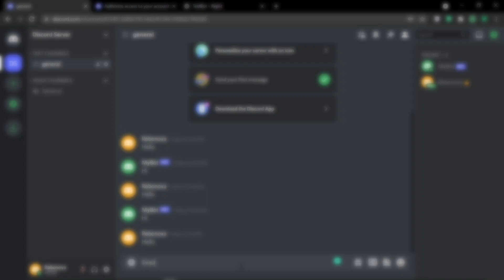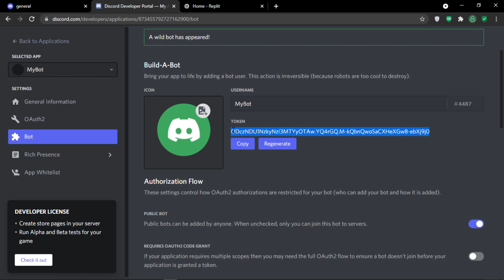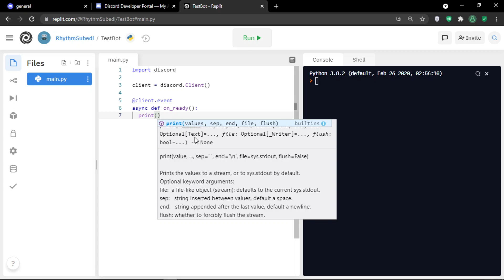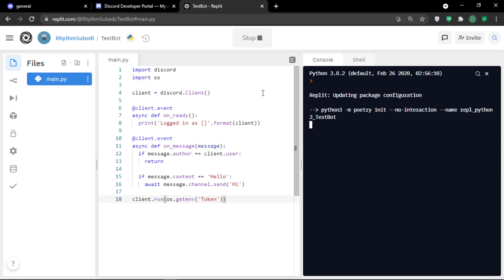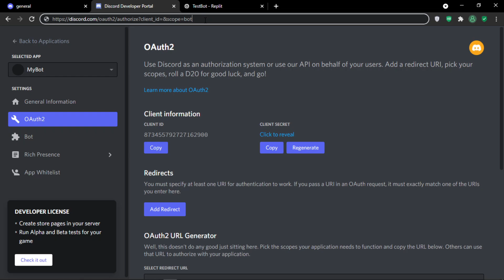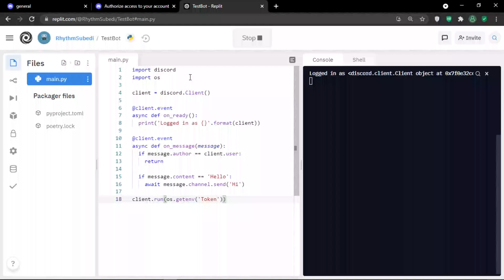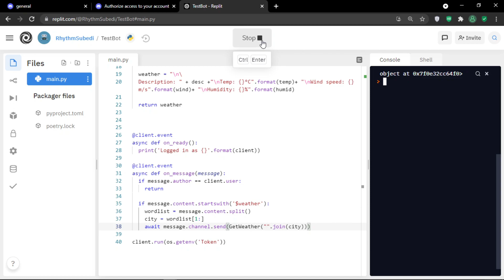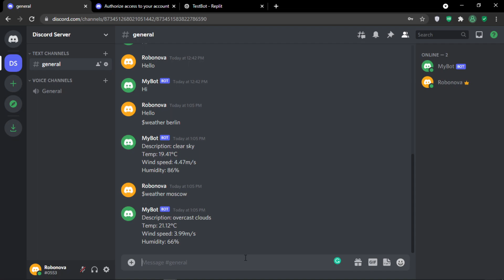Create your own DISCORD BOT | Simple and Fast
Discord bots. They are the virtual users in a discord server, they have codes running instead of organs. In this video, we will learn exactly how to build your own Discord Bot in python. This method is fast and easy. Stick around till the end of this video and you will be able to make cool bots on your own.

This video will give you a brief understanding of the discord.py library. Performing HTTP requests and using an API will also be illuminated.

Chapters:
00:00 - Introduction
00:13 - Setting Up The Bot
01:06 - Code your Bot
05:00 - Add the Bot to your server
06:10 - Ameliorating the Bot
08:48 - Testing the Bot